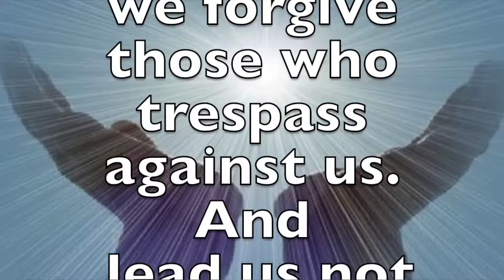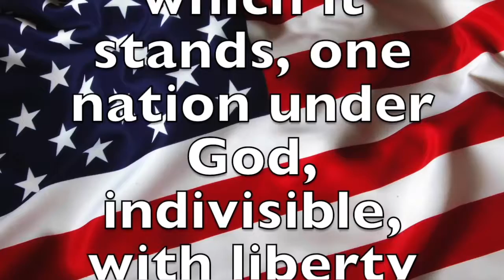Morning News 01-23-17